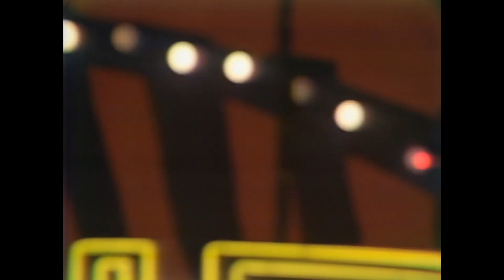Harold Melvin & The Blue Notes - Satisfaction Guaranteed Backwards